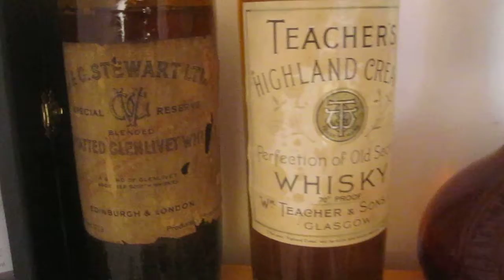Rare Scotch Whisky Malt & Blends